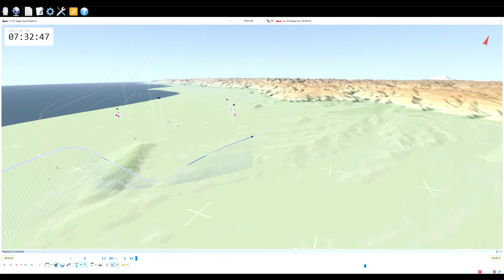DCS: F-15 vs 3 Flankers Su 27 Su 30 Su 33 in BVR Fight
F-15 taking on Three bandits at once in a BVR Fight.  Normally if you are in any 4th Gen plane and you see three hostile enemy planes that equally capable, you just get the hell out of there.   However, there are a few that might try to kill them all!  This is how you do it!